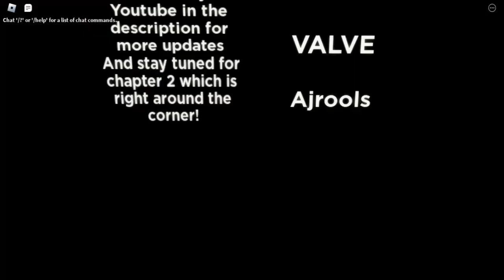Roblox Half Life Opposing Force Gameplay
Playlist's Link :

Roblox gameplay

List video's